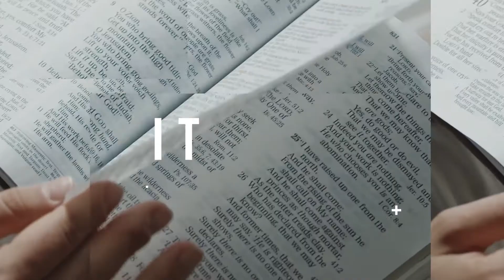BIY - Das Rundum-sorglos-Paket - 06.05.21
Heutiger Vers:
„Jesus sprach aber zu seinen Jüngern: Darum sage ich euch: Sorgt euch nicht um das Leben, was ihr essen sollt, auch nicht um den Leib, was ihr anziehen sollt. Denn das Leben ist mehr als die Nahrung und der Leib mehr als die Kleidung.“ (Lukas 12, 22)

Heutige Aufgabe:
Schreibe 10 Dinge in dein BIY-Journal, um die du dir keine Sorgen machst.

BIY​ - Believe it yourself - Klug ist wer selber glaubt